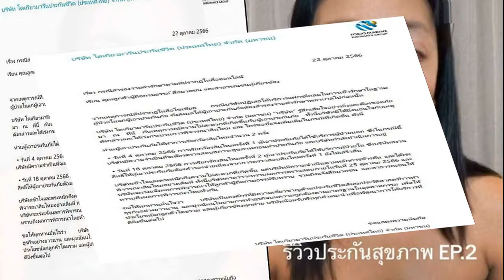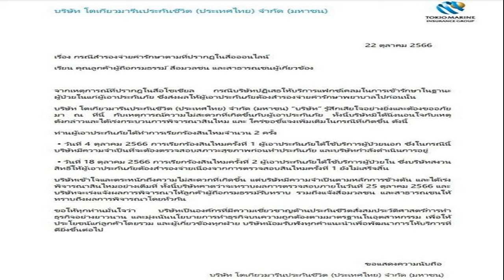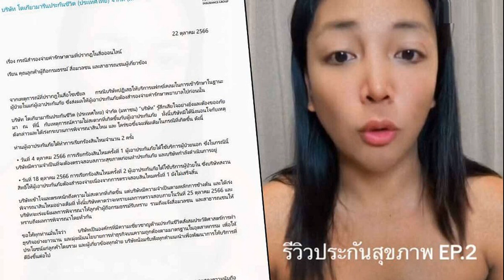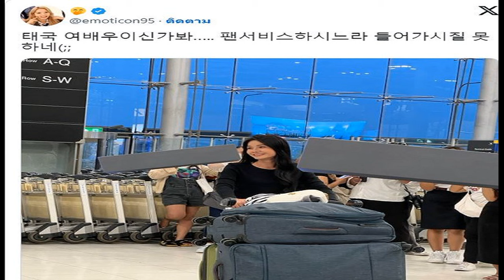หนังที่ต้องดู เศรษฐา ควงอุ๊งอิ๊ง พร้อมครม ดูสัปเหร่อ วันที่ 25 ต ค นี้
เอาแล้ว เศรษฐา พร้อมครม. ควงอุ๊งอิ๊ง เตรียมไปดู ภาพยนตร์ สัปเหร่อ วันที่ 25 ต.ค. นี้ รอบ 19.45 น. หลังกวาดรายได้ทะลุ 400 ล้าน เป็นกระแสฮือฮาอย่างมาก

วันที่ 23 ต.ค.2566 เพจเฟซบุ๊ก สรยุทธ สุทัศนะจินดา โพสต์ข้อความสุดฮือฮาว่า นายเศรษฐา ทวีสิน นายกรัฐมนตรี และ รมว.คลัง เตรียมนำ ครม.ไปร่วมชมภาพยนตร์เรื่อง ‘สัปเหร่อ’ ที่สยามพารากอน ในวันพุธที่ 25 ตุลาคม รอบเวลา 19.45 น. โดยมีนางสาวแพทองธาร ชินวัตร รองประธานคณะกรรมการซอฟต์พาวเวอร์แห่งชาติ ไปร่วมชมด้วย

โดยโพสต์ดังกล่าวมีคนเข้ามาแสดงความคิดเห็นกันอย่างคึกคัก กลายเป็นกระแสในโลกออนไลน์ มีคนเข้ามากดไลก์ กดแชร์ กันอย่างมากมายมหาศาล

สำหรับภาพยนตร์เรื่องสัปเหร่อนั้น มีรายได้ทะลุ 400 ล้านบาทแล้ว เป็นกระแสฮือฮาในวงการหนังในขณะนี้ มีการสัมภาษณ์ผู้กำกับนักแสดง และมีคนเข้ารอชมเป็นจำนวนมาก